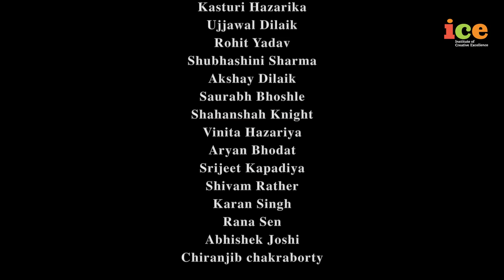Chapter 6 - Web Series Official I ICE Balaji Telefilms Pvt. Ltd.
Directed by- Birat Roy Choudhry

Creative Director - Shahanshah Knight

Asst. Director- Souvik Pal
                           Rushabh Solanki
                           Shubham Khairkar
                           Saurabh Bhosle

Executve Producer - Anuj Yadav

Story & Screenplay- Shubham Khairkar
                                    Souvik Pal
                                    Saurabh Bhosle

Cast-  Swastika Hazarika
           Abhishek Joshi
           Sneha Mule
           Anirudh Khurana
           Himansu Prasad
           Manjeet khanna
           Aditya Gedam
           Kasturi Hazarika
           Ujjawal Dailik
           Rohit Yadav
           Shubhasini Sharma
           Akshay Dilaik
           Saurabh Bhoshle
           Shahanshah Knight
           Vinita hazarika
           Aryan Bhodat
           Srijeet Kapadiya
           Shivam Rather
           Karan Singh
           Rana Sen
           Chiranjib Chakraborty

D.O.P-  Aditya Kuril
             Ojesh Shrivastava
             Jayesh Vrusiraj

Music & Sound - Kalrav Sarojwal

Edited by - Pankaj Gupta